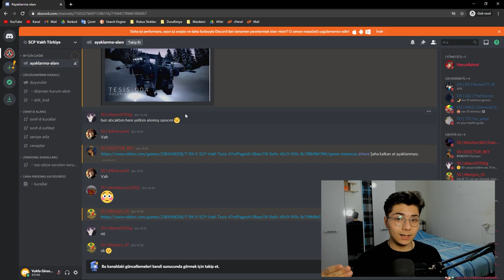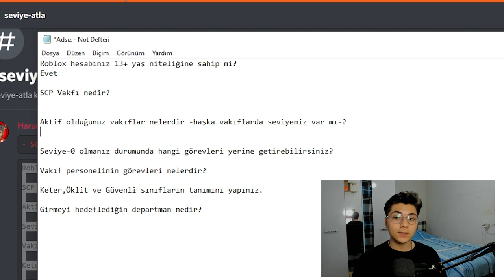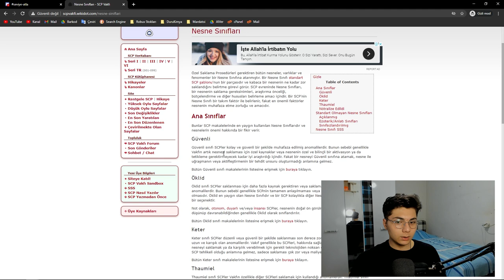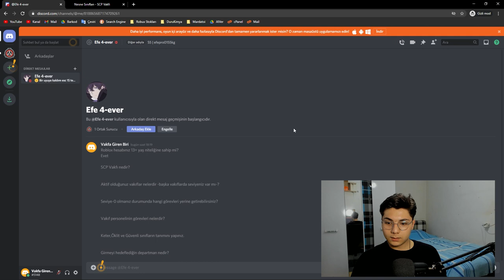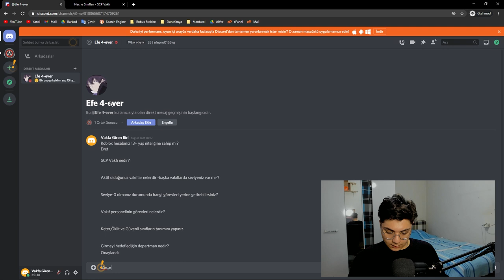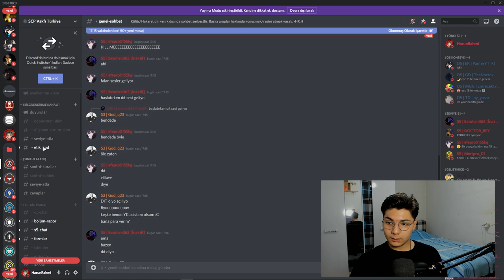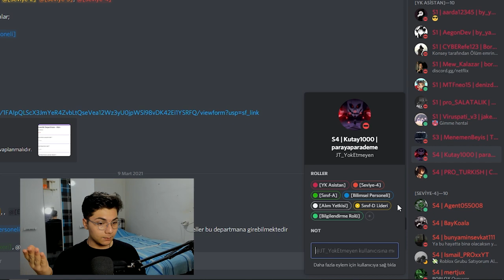Seviye Nasıl Atlarım, Güvenlik Nasıl Olurum, Departmana Girerim?